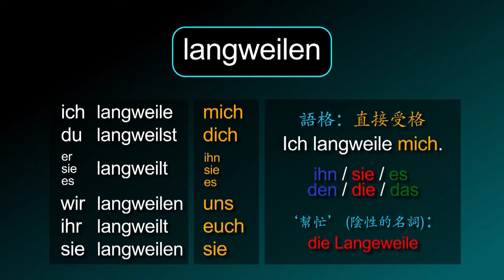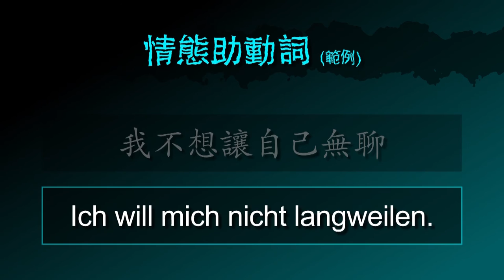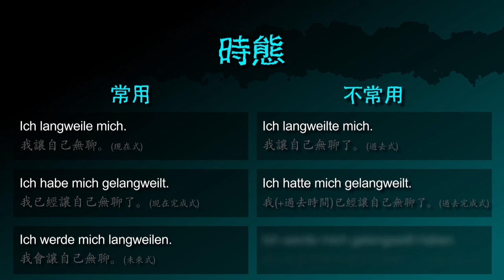讓人無聊 [langweilen] － 德文動詞的摘要 － 德文學到死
德文動詞 [langweilen / 讓人無聊] 的摘要！

影片也包含：
「無聊」的德文名詞
「我讓自己無聊」 的德文怎麼說
「我不讓自己無聊」 的德文怎麼說
「你讓自己無聊嗎」 的德文怎麼問
「我讓你無聊嗎」 的德文怎麼問

「. 讓我無聊（情境）」 的德文怎麼說
「這裡讓我（不）無聊」 的德文怎麼說
「只聽音樂讓我無聊」 的德文怎麼說
「這派對讓我（不）無聊」 的德文怎麼說
「這個演講讓觀眾（不）無聊」 的德文怎麼說

「讓我無聊」 的德文怎麼說
「你想讓自己無聊嗎」 的德文怎麼問
「我不想讓自己無聊」 的德文怎麼說

「我讓自己無聊」（現在式） 的德文怎麼說
「我已經讓自己無聊了」（現在完成式） 的德文怎麼說
「我會讓自己無聊」（未來式） 的德文怎麼說
「我讓自己無聊了」（過去式） 的德文怎麼
「我（+過去時間）已經讓自己無聊了」（過去完成式） 的德文怎麼說
「我（+未來時間）就讓自己無聊了」（未來完成式） 的德文怎麼說